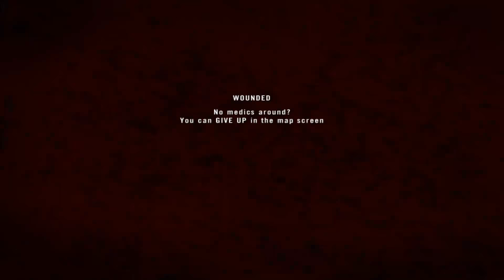CommanderN Plays Project Reality: Match 3. 'MURICA'